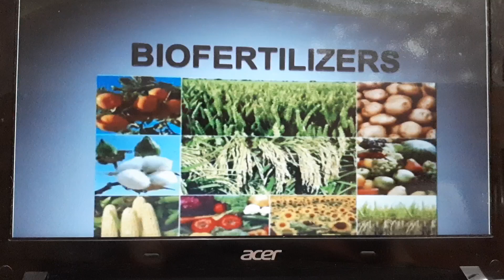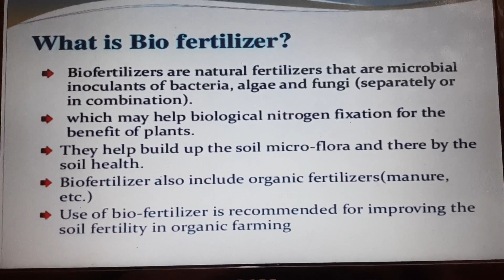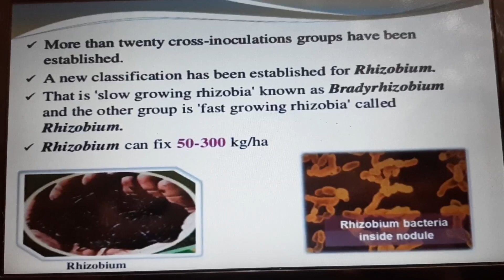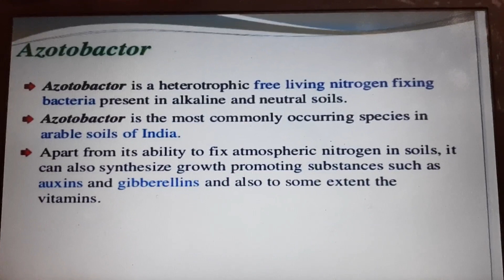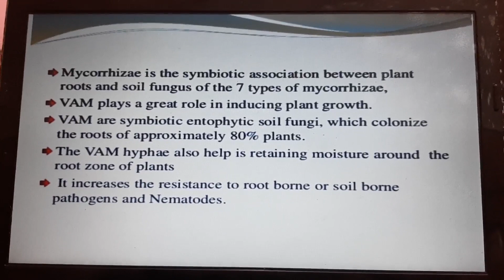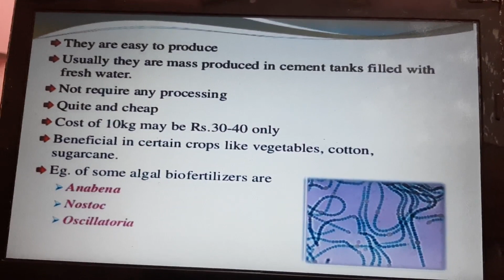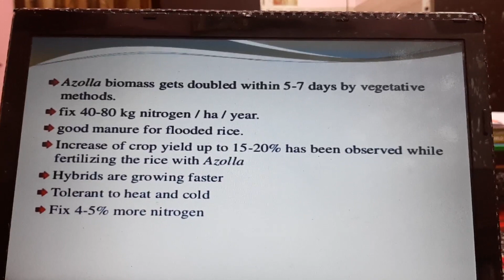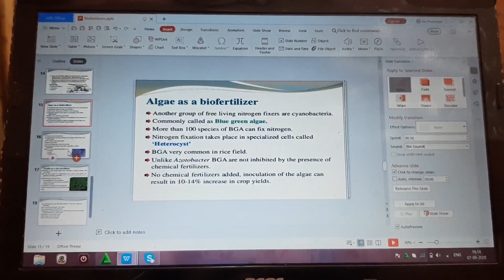Bio fertilizers class12th